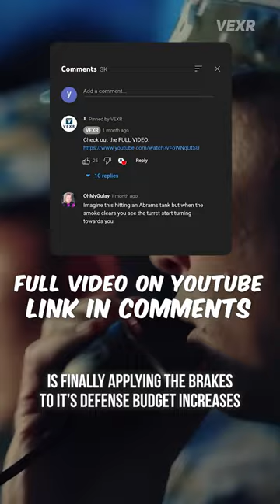China's Navy Will Go BEAST MODE By 2030